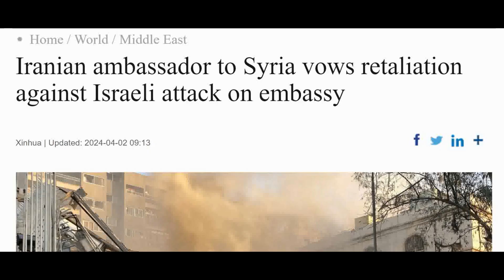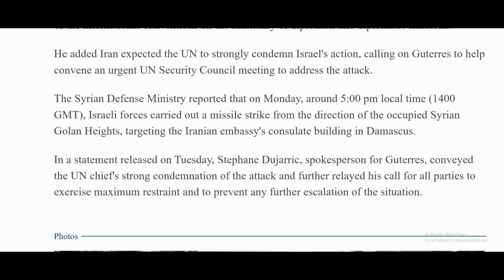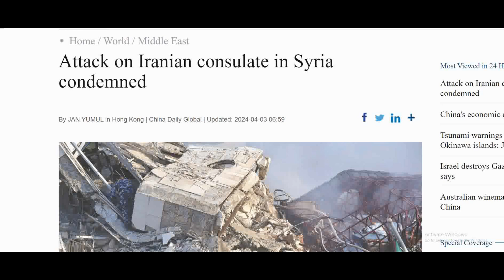Iran and Israel's Fight | Houthis and Hezbollah in Action | World Affairs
This Video is on Iran and Israel's Fight | Houthis and Hezbollah in Action | World Affairs